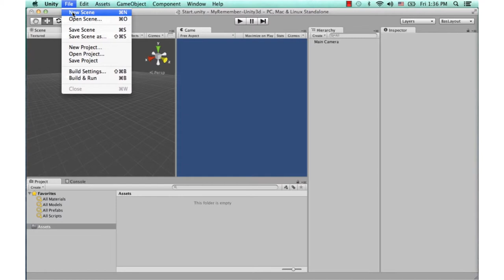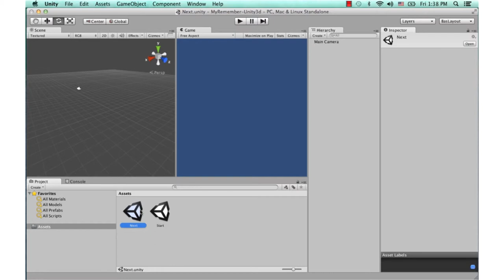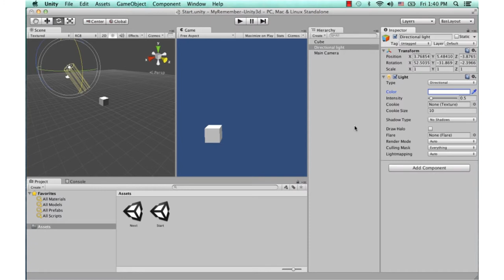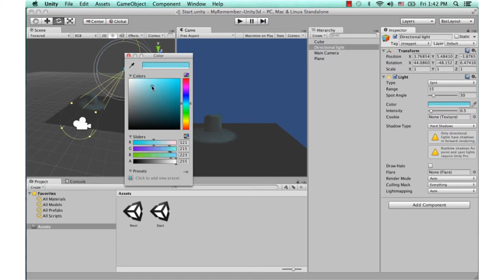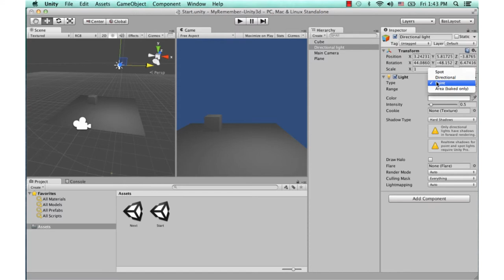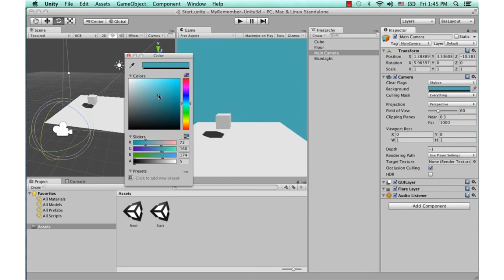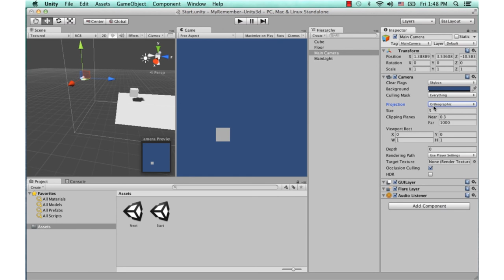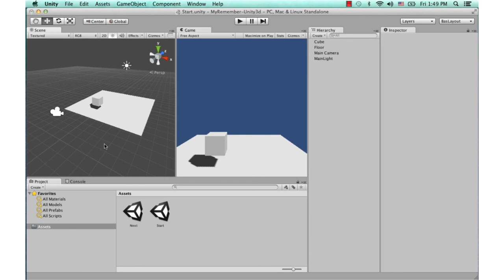MESISE.COM - สอน Unity 3D - introduction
เริ่มต้นรู้จักการใช้โปรแกรม Unity3d กัน สร้างเกมส์แบบง่าย อย่างมืออาชีพ